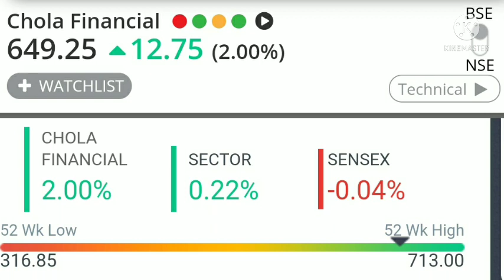Sanjiv bhasin top picks calls today, SBI Bank share, Bharti Airtel share, Voltas, chola financial